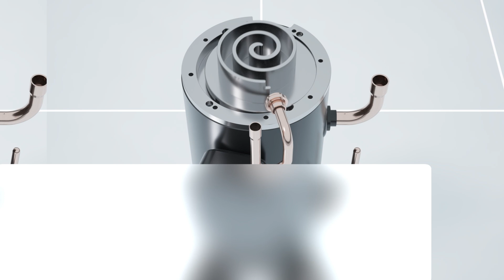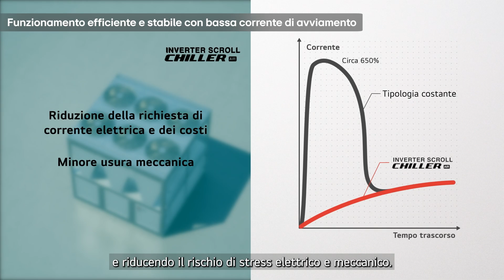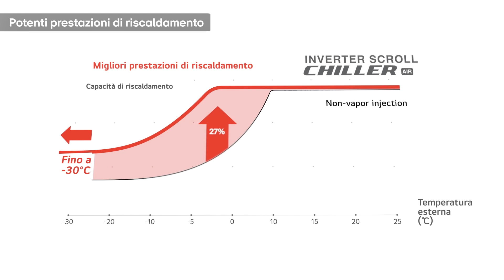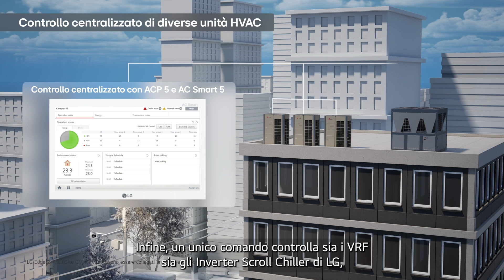LG INVERTER SCROLL CHILLER R32 | La risposta adatta ad ogni esigenza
Ti presentiamo il nuovo Inverter Scroll Chiller con refrigerante R32: prestazioni, efficienza energetica e basso impatto ambientale, oltre che affidabilità e facilità di gestione.
La sua tecnologia innovativa e il design flessibile offrono una soluzione completa e adatta a tutte le esigenze di climatizzazione commerciale.
LG Inverter Scroll Chiller R32 condensato ad aria: la risposta che stavi cercando.